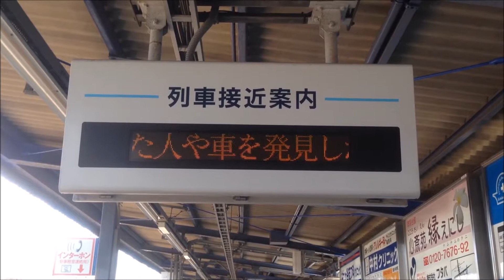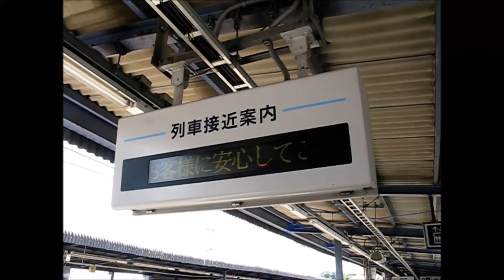【京急駅メロ11】井土ヶ谷駅 ケツメイシ「さくら」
京急井土ヶ谷駅   ケツメイシ「さくら」
ケツメイシのリーダー大蔵が横浜市南区出身であることと近くに横浜市内で有数の桜の名所、大岡川があることから導入。